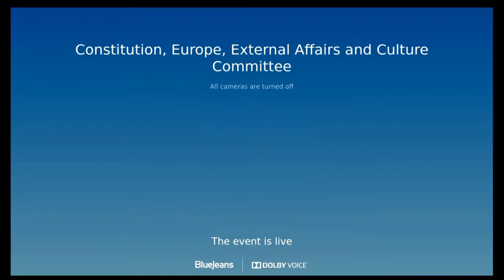Constitution, Europe, External Affairs and Culture Committee - 13 January 2022